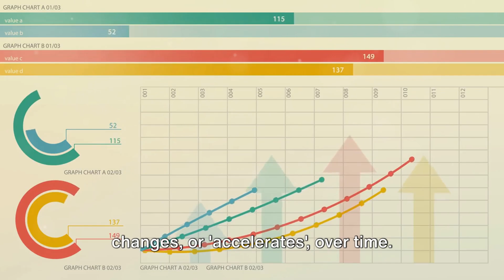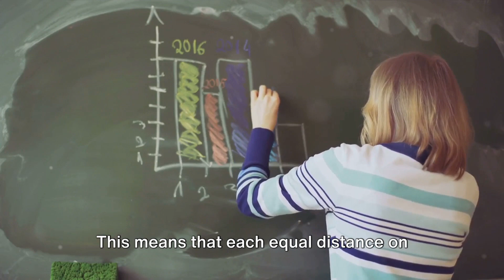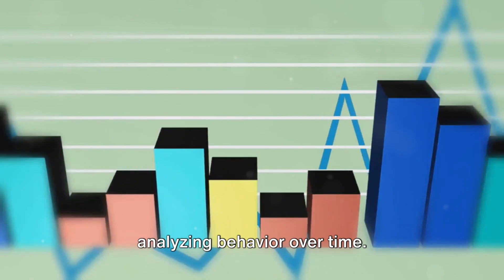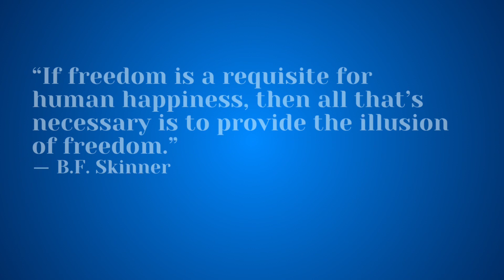How do in use a Standard Celeration chart in ABA? How do I read a standard celeration chart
Course Description: Launch Your Data Analysis Skills to the Next Level!
 Ever wondered how to track progress like a PRO?  Standard Celeration Charts (SCCs) are your secret weapon! This practical, hands-on course will equip you with the knowledge and skills to unlock the power of SCCs for transforming learning, performance, and more!

 What You'll Learn:

The magic behind SCCs: Demystify the semi-logarithmic scale and understand how it reveals hidden trends. 🪄
Charting like a champion: Master data recording, plotting techniques, and interpreting visual patterns.
Beyond the basics: Analyze acceleration, deceleration, and make data-driven decisions.
Real-world applications: Use SCCs in education, training, business, therapy, and beyond!
 Who Should Take This Course:

Educators, trainers, therapists, behavior analysts, coaches, and anyone passionate about optimizing learning and performance! ‍‍‍⚕️
Data enthusiasts looking to visualize and analyze complex data in a meaningful way.
Anyone seeking a powerful tool for self-improvement and tracking personal goals.

 Bonus: This course includes downloadable templates, real-world case studies, and expert tips to get you started!

P.S. Want a sneak peek? Check out the free preview video